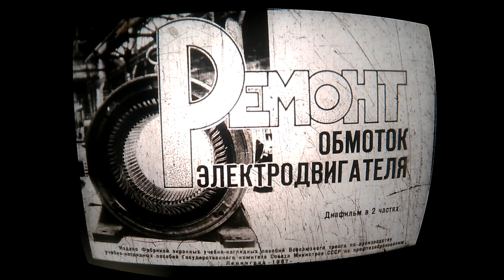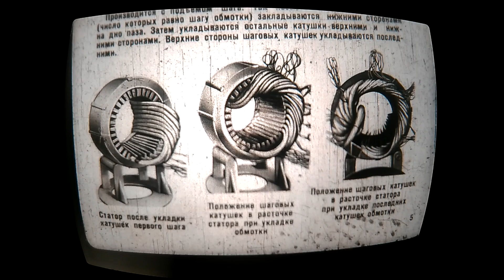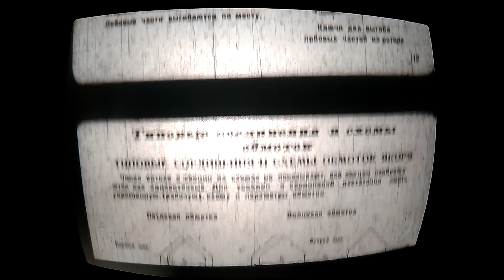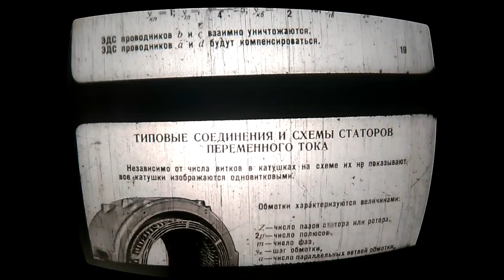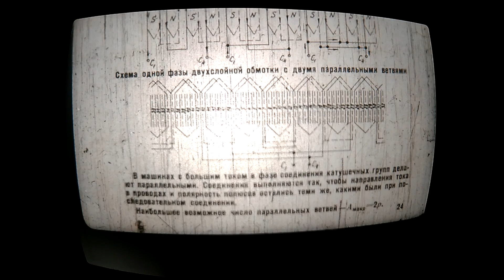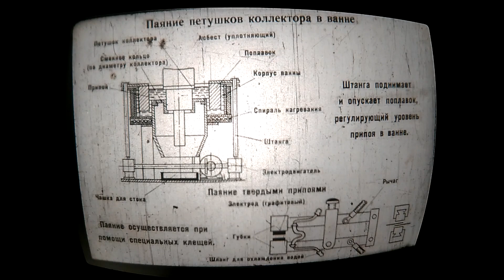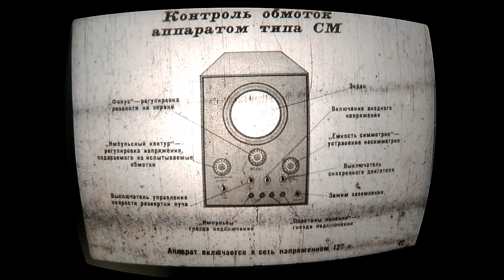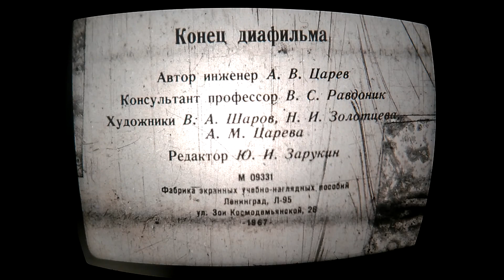Ремонт обмоток электродвигателя в СССР часть 2. Диафильм СССР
Диафильм времен СССР 1983 года выпуска. Ремонт обмоток электродвигателя в СССР часть 2.